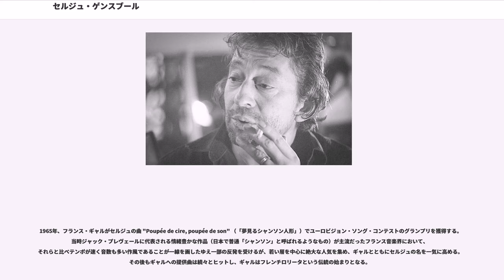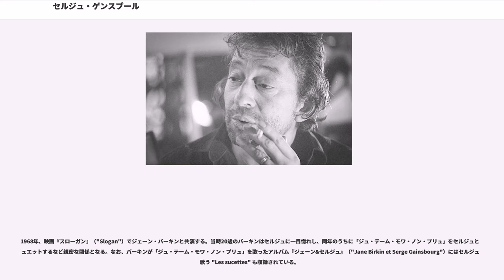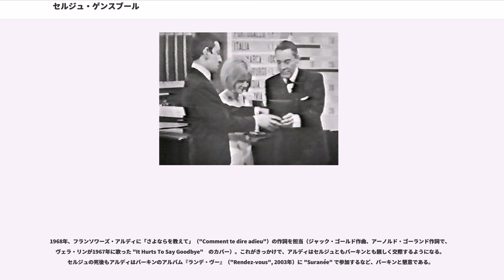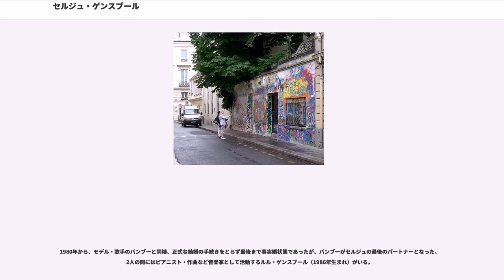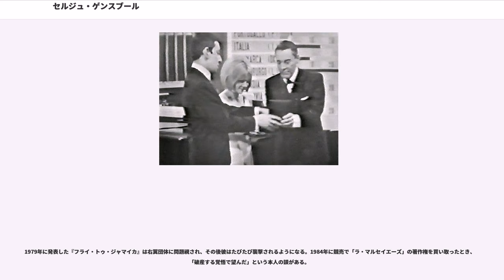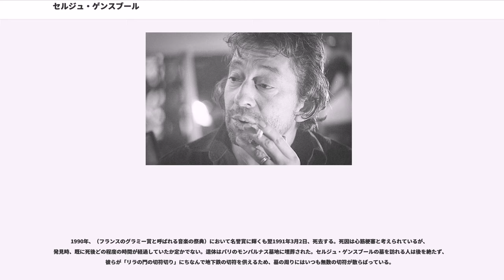セルジュ・ゲンスブール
セルジュ・ゲンスブール（Serge Gainsbourg、1928年4月2日 - 1991年3月2日）は、フランスの作曲家、作詞家、歌手、映画監督、俳優。

両親は帝政ロシア（現在のウクライナのハリコフ）出身のユダヤ人で、パリ4区シテ島にあるパリ市立病院 () 生まれ。幼名はリュシヤン・ギンスブルグ（Lucien Ginsburg）といった。1958年に「リラの門の切符切り」（"Le Poinçonneur des Lilas"）でデビューして以来、反体制的な作風で人気を博し1960年代の特に後半から1970年代にかけてフランスのポピュラー音楽において中心的な役割を果たした。

作詞に特徴が強く、ダブル・ミーニングなどの言葉遊びを多用する。また、ときにはメタファーを使って、ときには露骨に性的な内容を語った歌詞が多い。女優・歌手のジェーン・バーキンとは事実婚の関係となり（法的な結婚はしていない）、女優のシャルロット・ゲンズブールはバーキンとの間に儲けた娘である。

死後はその栄光をたたえて、ジャン＝ポール・サルトル、シャルル・ボードレールなどの著名人が数多く眠るモンパルナス墓地に葬られた。

日本では『タモリ倶楽部』内の『空耳アワー』の常連アーティストとして知られている。

ギンスブルグ家はロシア革命の混乱を逃れてきた移民である。リュシヤンの父ジョゼフはピアニスト・美術家だったが、移民の多いパリ20区シーヌ通り（中国通り）界隈に移ってからはもっぱらキャバレーでピアノを弾いて生計を立てていた。パリで産まれたリュシヤンは父の影響で幼少からクラシック音楽に親しみ、絵画にも興味を持っていた。幼いころは内気な性格だった。青少年期は、家族と共にパリ20区、9区、リモージュ、パリ解放少し前に16区に移り住み、9区のリセ・コンドルセに通った。1947年ごろ、小遣い稼ぎにギターを弾きはじめる。1948年に召集を受け翌1949年までおよそ1年間従軍するがこの間、脱走を企てたことなどから3か月間投獄されている。それに前後してギターで生計を担うようになり、絵画からは遠ざかってゆく。この期間、貧困に苦しんでさまざまな仕事をする合間にはじめて作曲をする。

1951年、エリザベット・レヴィツキーと結婚する。1954年、パリの有名なキャバレー「ミロール・ラルスイユ」でピアニストとして働きはじめる。そこでボリス・ヴィアンの歌唱を聞いて感銘を受け、「これなら自分にもできる」と考える。それ以来、セルジュ・ゲンスブールと名乗るようになる。本人の談によると、「ゲンスブール」の由来は高校（リセ）の教師が「ギンスブルグ」をうまく発音できず「ゲンスブール」と読んでいたことで「セルジュ」はロシア風の名前から選んだという。同時にリュシヤンというファーストネームに嫌気がさしていたともいわれている。また、ヴィアンの歌唱を聞き、その反骨精神に感銘を受けたことが後の作風に影響したという。デビュー前から、ほかの歌手に提供する形で作曲はしていた。ヴィアンはセルジュの才能を絶賛していた。

なお「ギンスブルグ」の綴りには諸説あるが、2006年に発売されたトリビュート・アルバム "Monsieur Gainsbourg Revisited" のブックレットには "We wish to thank [...] Paul Ginsburg" という記載がある。「ゲンスブール」についても、日本では「ゲンズブール」「ゲーンスブール」「ゲーンズブール」といった表記が使われている。"69 année érotique"（『69年はエロな年』）、"Ballade de Johnny-Jane" などで聞ける本人の発音は「ゲンズブール」に近い。フランス語の発音規則に従えばここは「ス」なのであるが（フランス語の規則に従えば、全体を「ガンスブール」または「ギャンスブール」と発音するのが自然であろう）フランス語では有声化と呼ばれる現象が強く、後の[b]に影響されて[s]が[z]に近く発音されると考えられるので揺らいでいる文字の発音は「有声化によって『ズ』に近くなった『ス』」という記述がもっとも適当であろう。

1958年、セルジュは歌手としてメジャーデビューする。デビュー作「リラの門の切符...